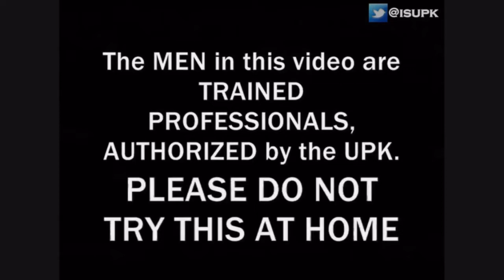Pride against Pride is Considered Hate Speech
ISUPK DELAWARE

I.S.U.P.K
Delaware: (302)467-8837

SHALAM